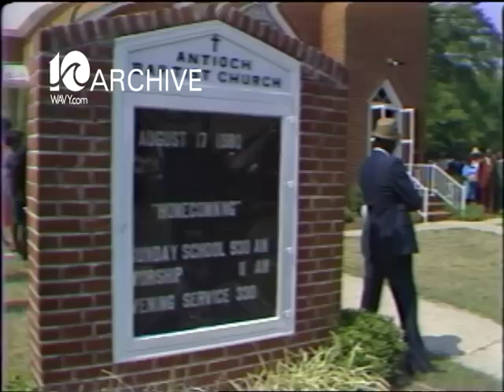WAVY Archive: 1980 Mathews County Police Shooting - Johnson